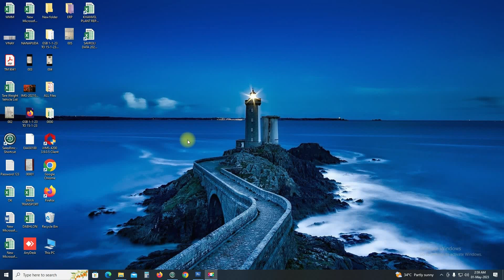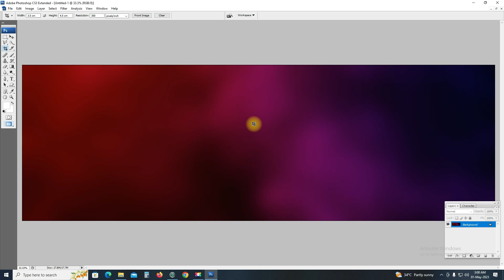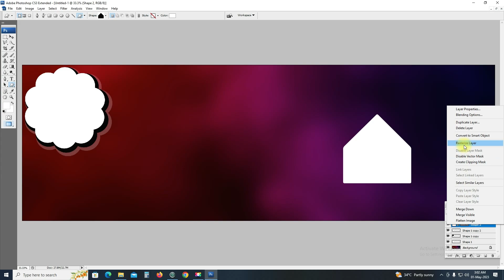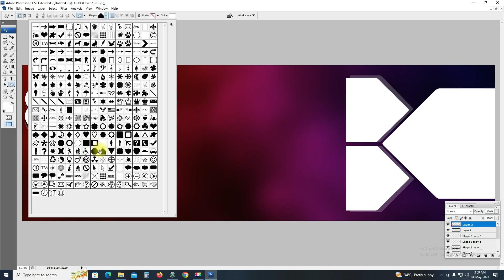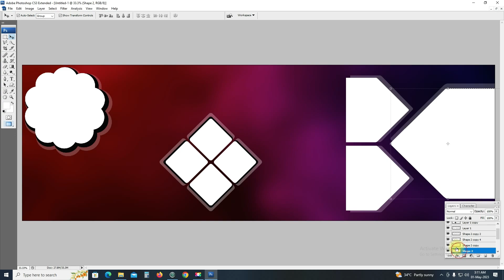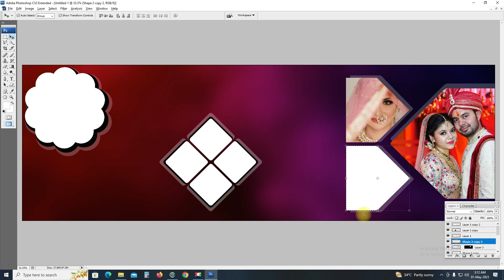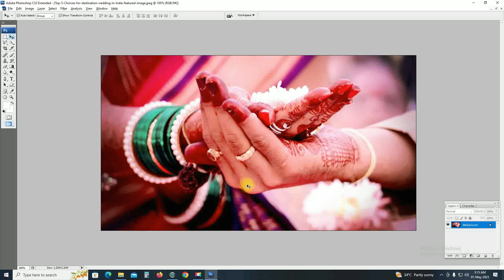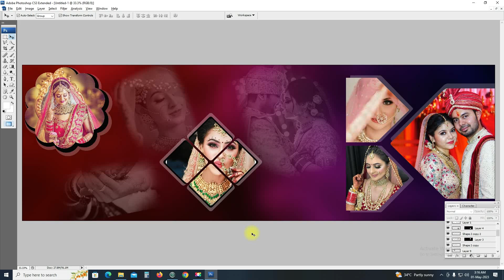करिज्मा एलबम की डिजाईनिंग कैसे करें, how to design kaarizma album in kaarizmaalbum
to design karizma album in photoshophow to karizma album designkarizma album making in photoshopkarizma album design in photoshopnew karizma album design 2021wedding album design
karizma album design adobe photoshop 7.0

karizma album design 12x36

vinay web duniya